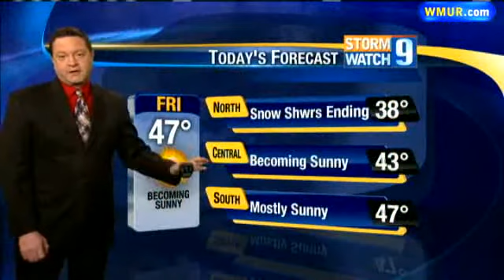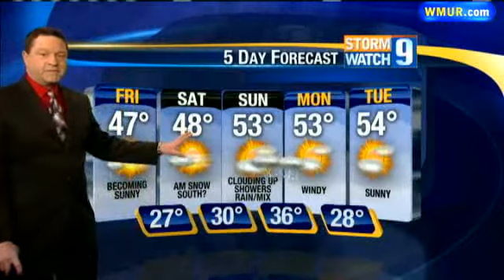Weekend Weather Forecast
Meteorologist Josh Judge has your forecast.